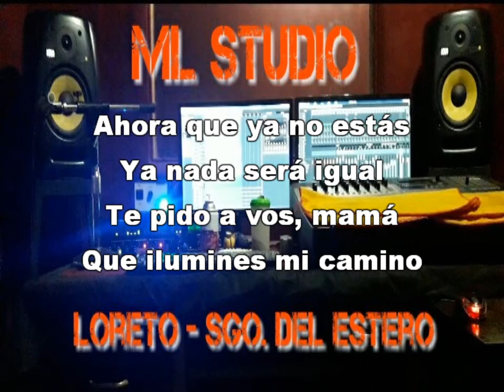ESTRELLITA DILE A MI MADRE KARAOKE